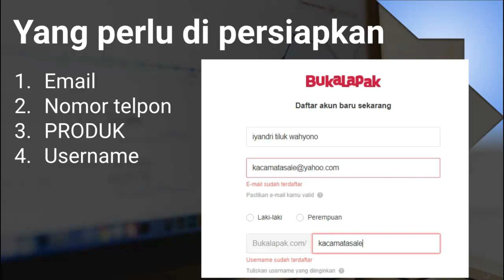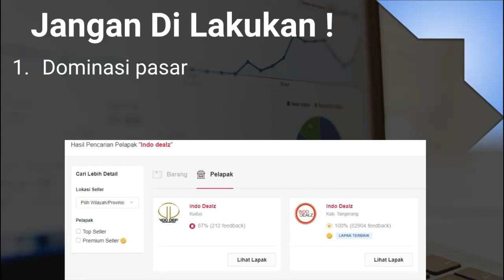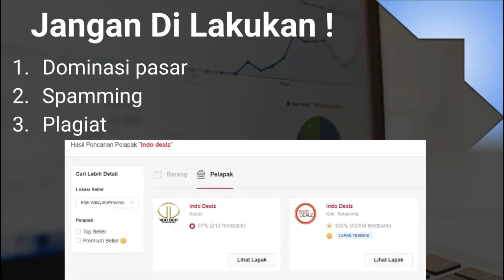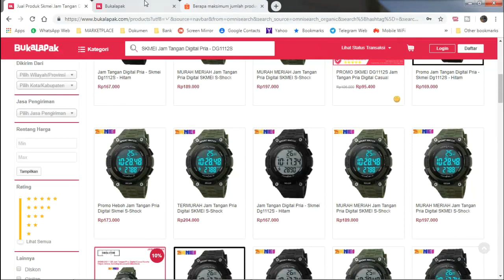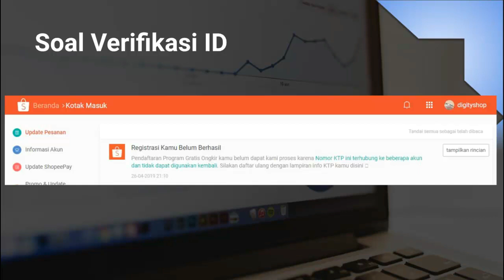Tips Buat Lebih Dari 1 Akun Toko Marketplace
Mau buat akun toko marketplace lebih dari 1? tonton video ini dulu . buat referensi sebelum bikin akun.